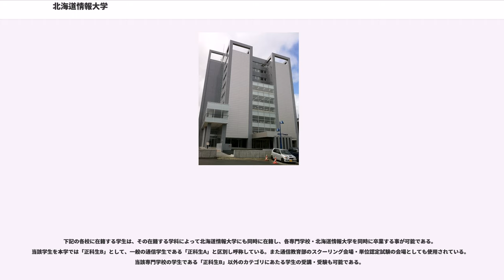北海道情報大学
北海道情報大学の設置者は学校法人電子開発学園である。経営情報学部においては大学通信教育も実施されている。

北海道情報大学は情報化社会の新しい大学と学問の創造を建学の理念として1989年に設立された大学である。1994年に日本では初めての衛星通信（PINE-NET）を活用した通信教育部を設置した。

同一系統の大学より必修科目が数多く設定されている。

北海道情報大学においては、大学通信教育を実施するために通信教育部が置かれている。

文科系や福祉・看護・医療分野の学科が多い日本の大学通信教育の中では珍しく、情報科学に関する学科を設置している。

「高等学校教諭一種・情報」の養成課程が、課程認定が全国的に開始された2001年度より設置されている。2009年度より同・商業、2011年度より同・数学が設置されているため、2013年現在は高校の3教科が取得可能（通学課程では中学校・数学も課程認定されている）。ただし学部・学科により不可能な教科も存在する。

また2002年度以前と比べ2003年度以降は、教員免許取得要件として課される単位数が32単位程度削減され（開設当初は教科に関する科目だけで、法定単位が20単位以上であるところ、必修科目だけで60単位を優に超える物であった）、一般的な大学の教職課程並みの水準になった。さらに2007年度からは教科に関する科目が精選され、最低22単位となった（当然、別表1で授与申請をする場合、減った分を「教科又は教職に関する科目」相当部分として、何かしらの形で充足する必要があるが、別表第四で授与申請する者の負担は大幅に減っている）。

通信教育部の場合は、かつては中学校・数学の課程は設けられていなかったため、高校の免許のみとなっていた（このため介護等の体験及び道徳教育に関する科目が設定されていない他、教科教育も4単位、教育実習も事前事後指導を含めて3単位しか設定されていない。本来中学校免許状の場合は、教科教育が8単位（法定単位上は、別表第一で申請する場合は6単位でも可能）、教育実習が事前事後指導を含め5単位が必要だが、2013年度時点では、これら4つの要件が少なくとも満たされていない）が、2017年度現在は中学校の数学も開講されている。

2004年度10月入学生までは、学部既卒者で免許状を所有していない者を対象とした「教職正科生」（学生身分としては、3年次編入の正規学生に准ずるが、大学卒業は不可能。免許状自体を所有していない他、高校以外の他校種の免許しか所有していないなど、別表第一にて免許状申請する者を対象）という学生区分が設けられていたが、現在は一般の学生と同様に「正科生A」（「正科生B」は、専門学校卒業と同時に本学通信教育部を卒業出来る課程にいる学生に対するカテゴリとなるため、「正科生A」は単独で本学通信教育部に在籍する学生に対するカテゴリである）として入学する形となる。

既卒者・高校他教科の免許を保有している者、あるいは（情報の免許取得希望者の場合）中学校・技術の免許状所持者で現場勤務年数が一定期間以上を満たしている者ならびに中学校・数学の免許状の授与をすでに受けている者が現場勤務年数が一定期間以上を満たした上で高等学校の数学の免許状の授与を希望する場合は、科目等履修生として入学する形をとる（前者は別表第四で、後者は別表第八での授与申請となる。即ちいずれも教育職員検定による）。

情報科学を専門的に扱う大学として、高度で専門的な科目が多数開講されている。C言語によるプログラミング・データベース設計・数学を使用した画像処理など理論的・技術的に踏み込んだ物が多く、高等学校の現場で対応するのに十分過ぎるともいえるレベルの学習を行う事が可能。同じ教科の養成過程を置く他の大学と比べ、教職課程としては技術志向の強いカリキュラムが設定されている。

北海道情報大学のYosakoiソーランサークルと江別市の社会人や高校生の合同チームである江別まっことえぇ＆北海道情報大学がYOSAKOIソーラン祭りに平岸天神と並んで道内チーム最多の26回連続出場している。

学園祭は「蒼天祭」と呼ばれ例年10月に行われる。

AIR-G'との共同開催のライブイベント「So-ten Live」も蒼天祭開催期間に行われる。

ほとんどの棟が接続されているため一つの建物に見えるが、
で構成されている。また大学敷地内に北海道情報技術研究所・国際交流センター・学生寮がある。

札幌中心部にあり、公開講座・研究会・...